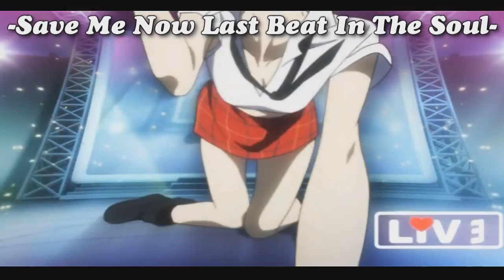Persona 4 Golden Playthrough pt 139: -Marie's Suffering- Memories of Anger & Loneliness